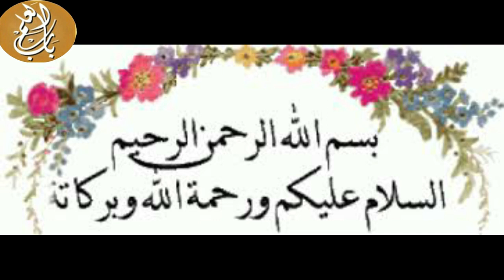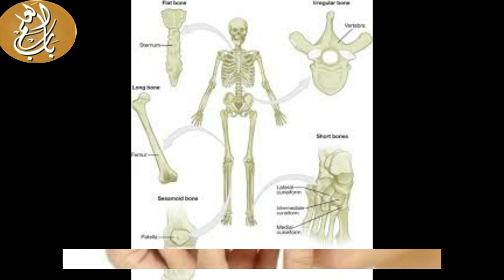mango benefits in urdu || mango ke fayde || Amazing Benefits of Eating Mango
When you savor delicious and succulent mangos every season, you probably don’t think about the immense health benefits coming with every bite. What is Mango? Also, known as the king of fruits, mangos are tropical fruits that belong to the same family as that of pistachios, gandaria, mombin, and cashews. Common names for mangos are mango, manga, and mango, depending on the region or nation. Beyond the sweet, luscious taste of mangos, they also contain an abundance of vitamins, minerals, and antioxidants that assure your optimum health. For decades, mangos have been used to soothe the stomach. Similar to papayas, they contain certain enzymes with stomach comforting properties. Mango is rich in fiber, so if you have at least one mango every day, you almost prevent constipation, piles, and symptoms of irritable bowel syndrome (IBS). Research published in Comprehensive Reviews in Food Science and Food Safety has demonstrated that dietary fiber has a positive effect on eliminating degenerative diseases, including certain cancers and heart conditions. The more you participate in strenuous activities, the more potassium you lose, which is yet another helpful effect of mangos – high potassium content! According to Indian beliefs, mangos symbolize life (the national fruit of India) and are used in almost every sacred ritual. Mango leaves are almost always used for festivals and wedding decorations. ‘Chutney’ made from Indian mangos has become universally popular. As the popularity of mangos has spread, many food manufacturers have introduced jellies, jams, squash, pickles, marinades, and spices that include pure mango flavor. Mangos Nutrition Facts Mangos are very low in saturated fat, cholesterol, and sodium. They are also an excellent source of dietary fiber and vitamin B6, as well as a good source of vitamin A and vitamin C. As per the USDA National Nutrient Database, they are rich in minerals like potassium, magnesium, and copper, and they are one of the best sources of quercetin, beta-carotene, and astragalin. Health Benefits of Mangos Let’s look at the most popular health benefits of mangoes in detail: Maintain Overall Health According to a study published in the Nutrients journal, mangos have an impressive vitamin content that assures overall health. They are rich in potassium (4% in 156 mg) and magnesium (2% in 9 mg) and are a great remedy for high blood pressure. They also contain selenium, calcium, iron, and phosphorus. Mangos are vitamin powerhouses as they are rich in riboflavin, vitamin B6, vitamin A, vitamin C, vitamin E, vitamin K, niacin, folate, thiamin, and pantothenic acid. These components help you avoid a host of diseases that can come from deficiencies of these vitamins and minerals. The vitamin E content in these fruits can even help boost your sex life by triggering the activity of your sex hormones. Powerful antioxidants in mangos can neutralize free radicals throughout the body and help prevent heart diseases, premature aging, cancer, and many other degenerative diseases. Prevent Cancer Mangos have high amounts of pectin, a soluble dietary fiber that efficiently contributes to lower cholesterol levels in the blood. Pectin can also help prevent the development of prostate cancer. Recently, studies at The Institute for Food Research discovered that a compound within pectin combines with galectin 3 (a protein playing a significant role in all the stages of cancer). The European Prospective Investigation of Cancer also has come up with a strong association between eating a mango and lowering the risk of cancer of the gastrointestinal tract. Comprehensive research carried out by the Department of Nutrition and Food Science, Texas A&M University suggests that the polyphenols in mango have a chemotherapeutic potential against breast cancer. Promote Weight Gain Eating mangos is one of the easiest ways to gain weight. 150g of mango has around 86 calories, which can be absorbed easily by the body. Moreover, they contain starch, which transforms into sugar and aids in gaining weight. Mango milkshakes will accelerate the process of gaining weight since they also contain milk, and are notoriously delicious! Surprising Benefits Of Mangos ( Aam K Fayde) Urdu Hindi | Urdu Lab
We are so glad to present, our new channel, Bab e Ilm. It contains a huge collection of Islamic videos, educational videos, health tips and different kinds of Islamic knowledgeable videos. This channel is for people of all ages including a child, teenagers, and adults. They can learn about Islam, other religious knowledge, Hadith, Quran and many more in a very simple and enjoyable way.